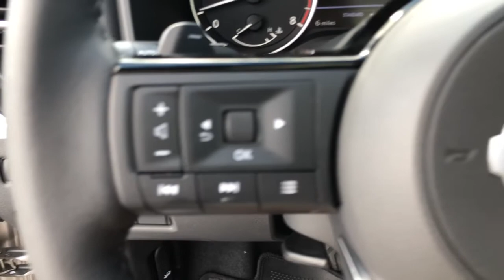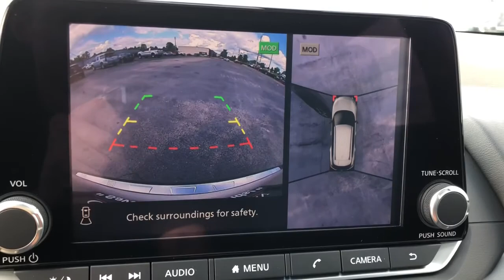2021 Nissan Rogue OakRidge, Knoxville, Maryville, Lenoir City, Clinton, TN R03365N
Champagne Silver Metallic New 2021 Nissan Rogue available in Oak Ridge, Tennessee at Oak Ridge Nissan. Servicing the Knoxville, Maryville, Lenoir City, Clinton, TN area.